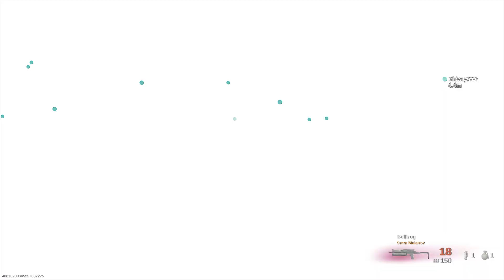if i only had more ballistic knife ammo